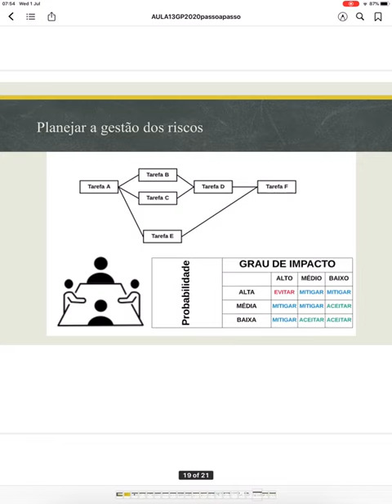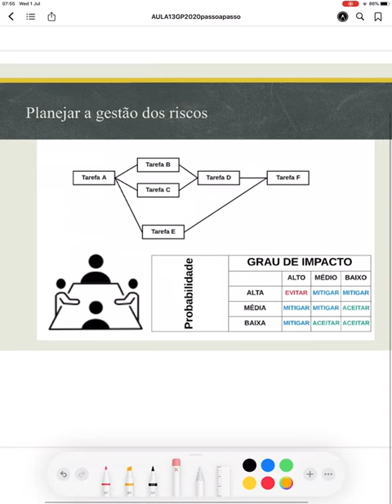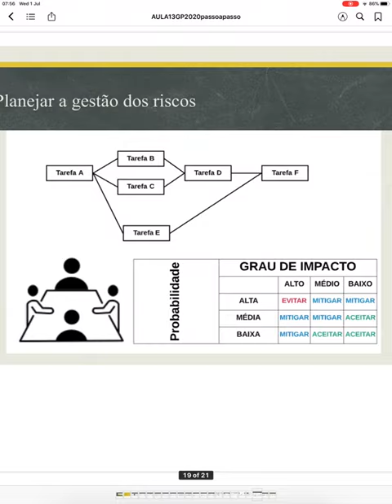Aula 93: Planejando a gestão de riscos